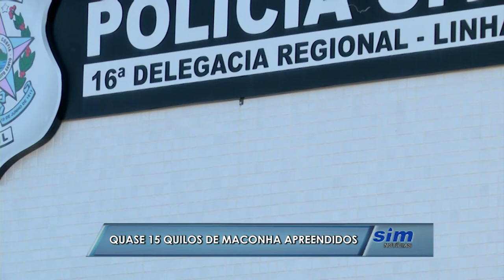Quase 15 quilos de maconha apreendido